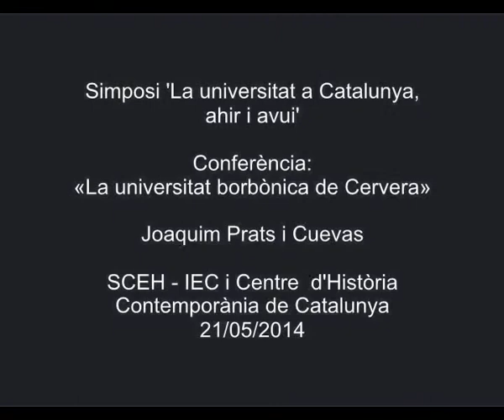«La universitat borbònica de Cervera»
Conferència que va pronunciar Joaquim Prats i Cuevas, de la Universitat de Barcelona, en el marc del simposi 'La universitat a Catalunya, ahir i avui'. El simposi es va celebrar a l'IEC el 21 de maig de 2014 i va ser organitzat per la Societat Catalana d'Estudis Històrics, filial de l'Institut, i el Centre d'Història Contemporània de Catalunya. L'objectiu era aprofundir, històricament, en els antecedents i en l'evolució de la universitat, des dels orígens medievals i moderns fins a l'època contemporània, per tal de situar aquesta institució en el centre de la reflexió actual.